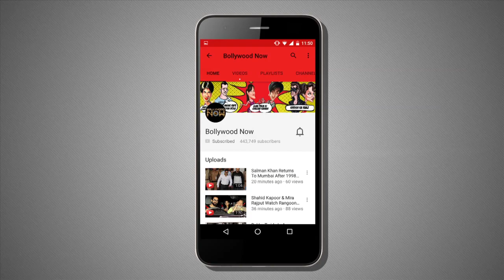Sidharth Malhotra, Preity Zinta, Aamir Khan, Badshah And Many Celebs Party At Karan Johar's House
Sidharth Malhotra, Preity Zinta, Shekar Ravjiani, Badshah, Bhagyashree and Rahul Vaidya.and others were spotted heading to Karan Johar's residence for a bash. to meet twins Roohi and Yash Johar.